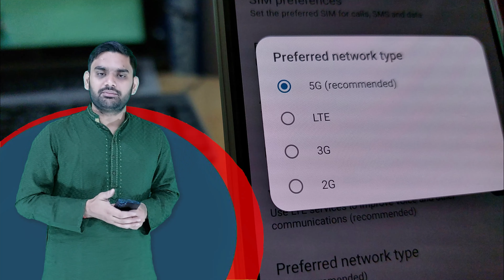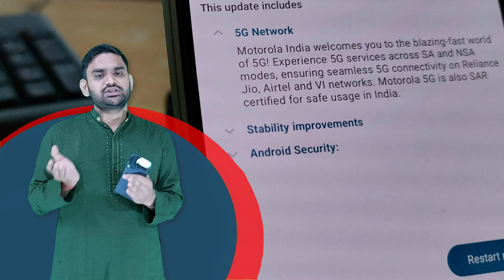First 5G Enable Software Update In Mobile Phone | New 5G Enable Software Work Telecom Operator 5G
Professional Charge Online Help By (Team Viewer ) Per One Time Rs.100 Only
Pay on (AnandMasterJi@UPI)
New Update of Fee Charge By Online Help Desk To All Audience on 17th-June-2022

जिस दिन का बहुत दिनों से इंतजार चल रहा था वह इंतजार भी खत्म हुआ और अब मोटरोला के मोबाइल में 5G अपडेट देखने के लिए मिलने लग गए हैं साथ में जिन मोबाइलों में 5G अपडेट के लिए वेट चल रहा था अब उनमें भी इस हफ्ते के अंदर 5 से अपडेट आते रहेंगे लेकिन साथ में मोबाइल अपडेट को रेगुलर चेक करते रहें आपके मोबाइल में अभी तक 5 से अपडेट नहीं आया तो क्योंकि डायरेक्ट नोटिफिकेशन नहीं आता आपको खुद जाकर चेक करना पड़ेगा कि आपके मोबाइल में 5G अपडेट आया है या नहीं आया है इस चीज का थोड़ा सा ध्यान जरूर रखेगा धन्यवाद